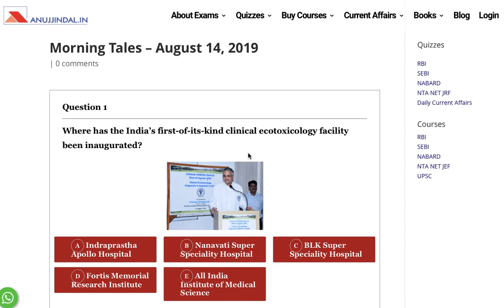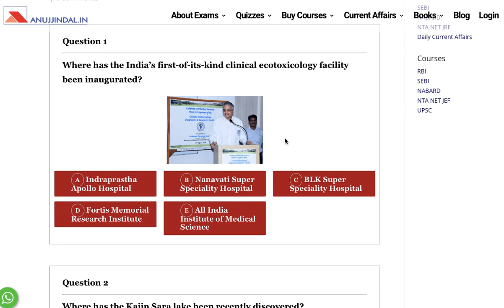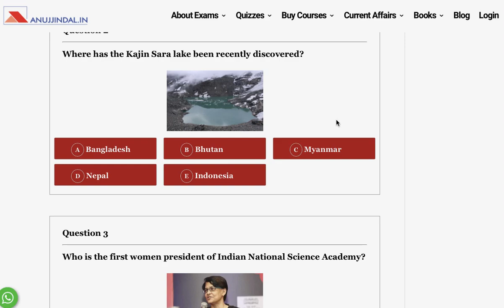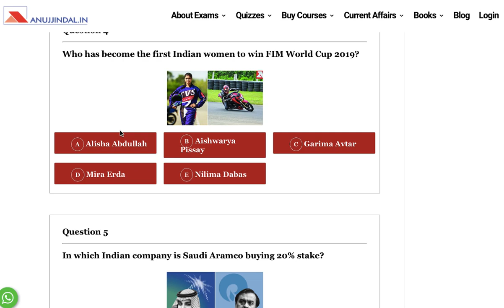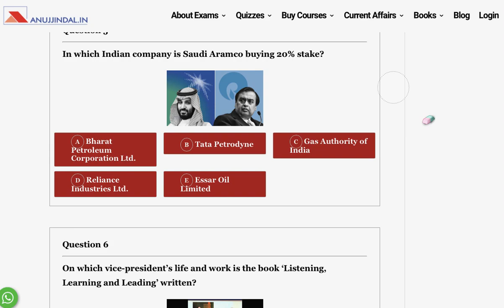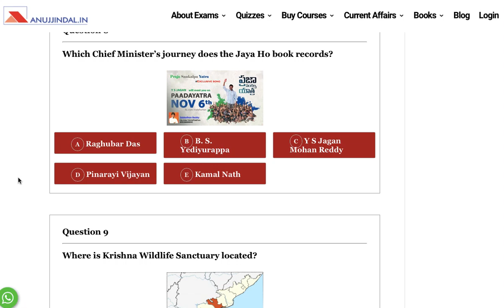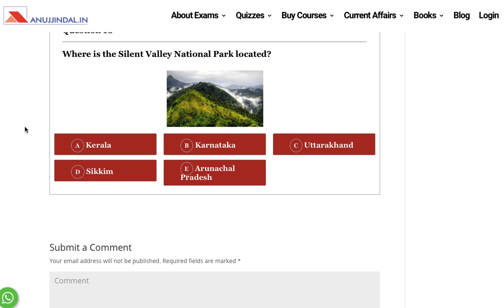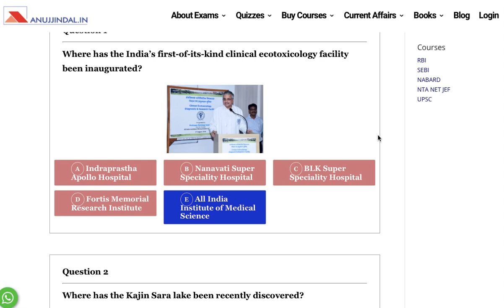The Morning Tales: Current Affairs 14th August 2019 (RBI, SEBI, NABARD)